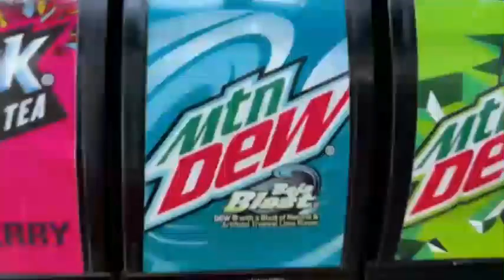Thursday Fun!!!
Hey Besties in today video is fun night I am happy to bring you guys a long with me thank you for love and supporting me throughout my life and let see what I am up more recovery videos but hey it's okay let go on!!!

lifeexperience6789

Lifeexperience1624